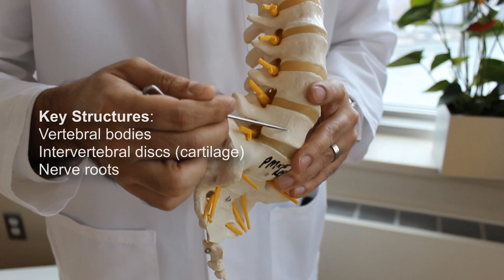What Is Sciatica (Pinched Nerve)? Top Spine Doctor Explains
Dr. Ricky Singh, Director of Interventional Spine at Weill Cornell Medical Center, explains everything patients need to know about sciatica (low back pain radiating into the leg), also known as radiculopathy and pinched nerves.
We cover all aspects of low back pain that radiates into the leg. We explain the anatomy, the principles of physical therapy, common medications, epidural injections, and red flags in low back pain.

Please make sure to consult your physician regarding your medical issues. Also, immediately call 911 if you think you may be having a medical emergency.